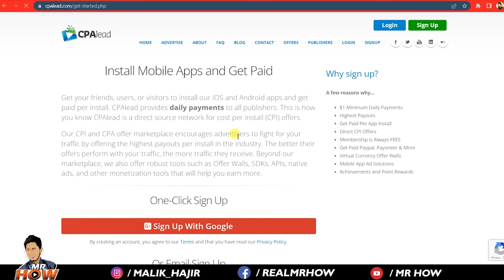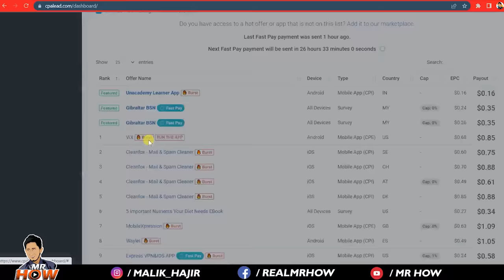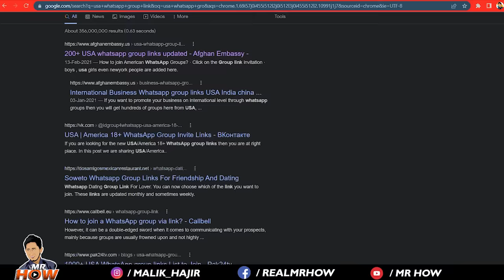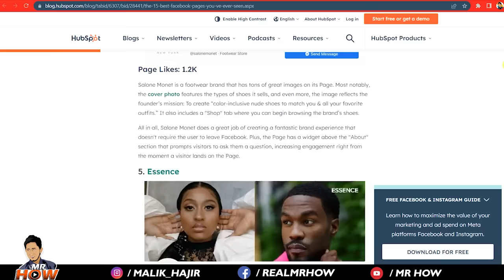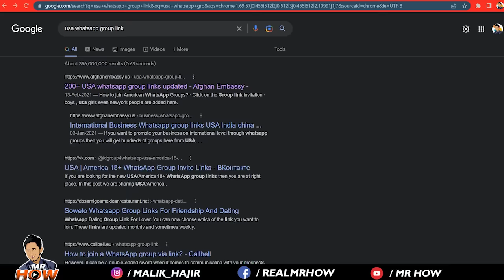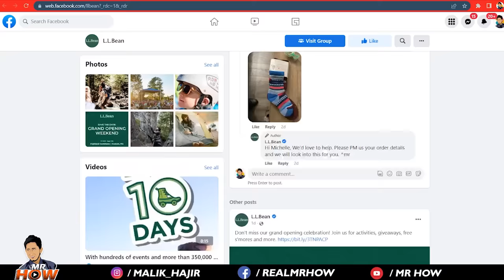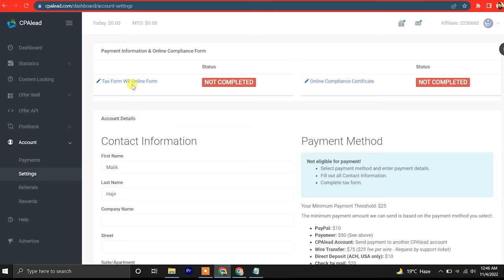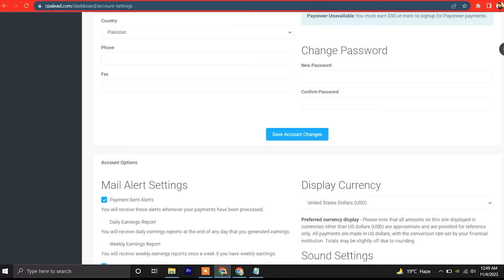Earn From Mobile By Phone Apps Installs || Mobile se paise kaise kamaye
Welcome to Mr How YouTube Channel. This video is about how you can make money by providing mobile phone app installs.